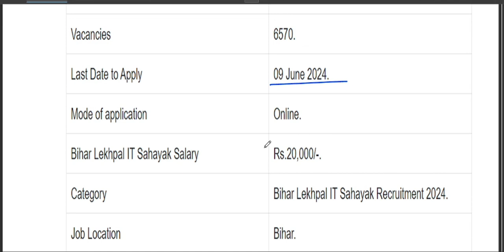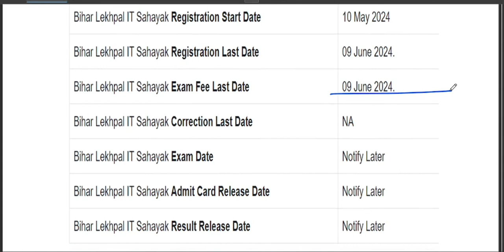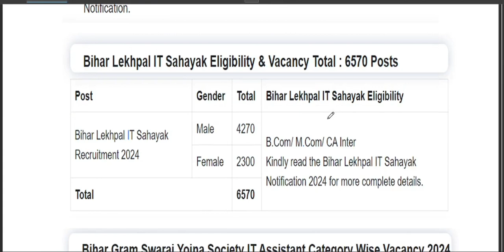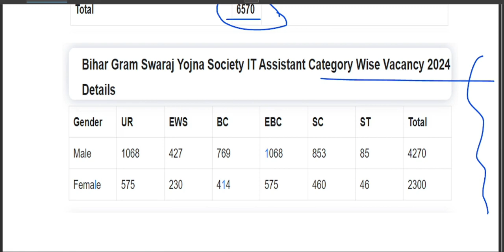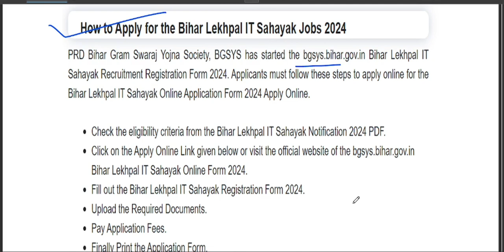Bihar Lekhpal IT Sahayak Recruitment 2024 (6570 Post) || बिहार लेखपाल भर्ती 2024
Bihar Lekhpal Recruitment 2024 – बिहार लेखपाल भर्ती 2024, IT सहायक के 6570 पदों पर होगी भर्ती || Bihar Lekhpal IT Sahayak Recruitment 2024, Apply Online For 6570 Vacancies.
BGSYS has released Bihar Lekhpal IT Sahayak Recruitment 2024 notification for 6570 vacancies on its official website. Candidates can apply online before 09 July 2024.